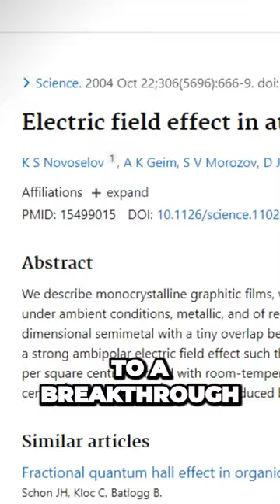Nobel Prize for Stick Tape